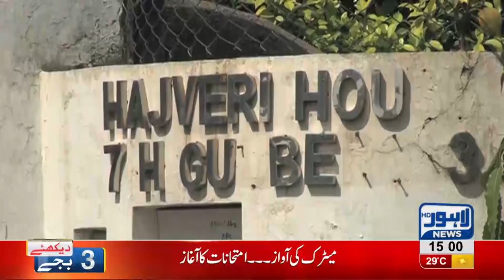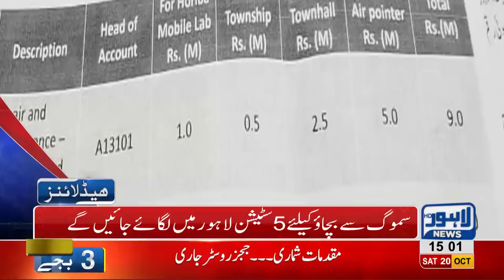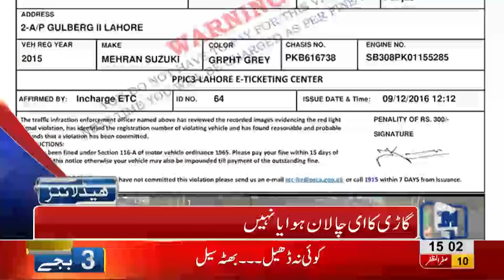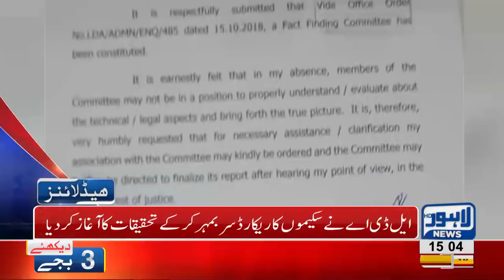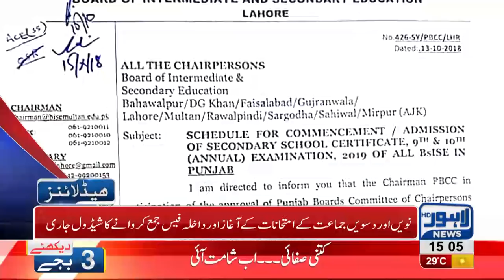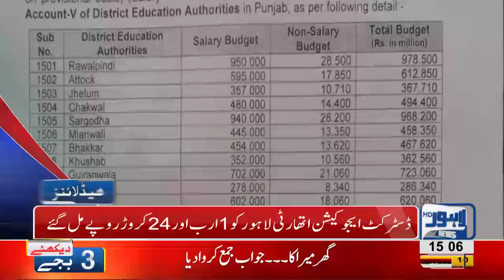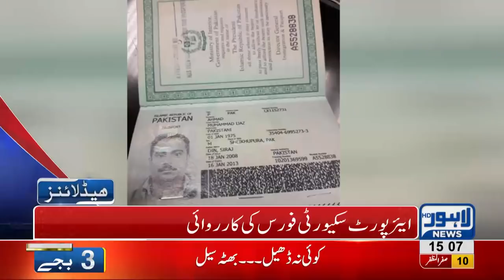03 PM Headlines Lahore News HD – 20 October 2018